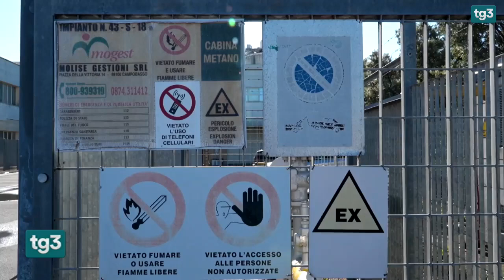RAI3 TG3 H.12:00 - Morto un operaio a Brindisi - (04-05-2024)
Un operaio di 46 anni è morto la notte scorsa in uno zuccherificio di Brindisi. L'uomo era impegnato per conto di una ditta esterna in lavori di manutenzione quando, per cause ancora da accertare, è rimasto incastrato nel nastro trasportatore dell'impianto.

Fonte: RAI